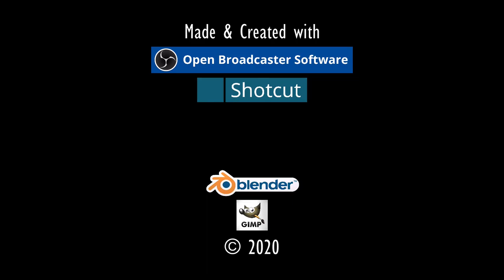'EX'-SCHATZJÄGER.⚓ODYSSEE-Im Auftrag des Königs, V2.6 (L'Hiver) #304★Let's Play [Gothic 2 Mod][GER]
"DIE 'EX'-SCHATZJÄGER".⚓ ODYSSEE-Im Auftrag des Königs, V2.6 (L'Hiver) #304★Let's Play- [Gothic 2 Mod][GER] ⚓

Entwickler/Publisher:
Piranha Bytes/Jowood